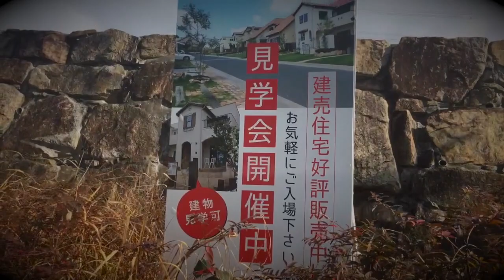【道に迷って発見してしまった 】摩訶不思議《日本離れした地域》高級住宅街 セレブの街